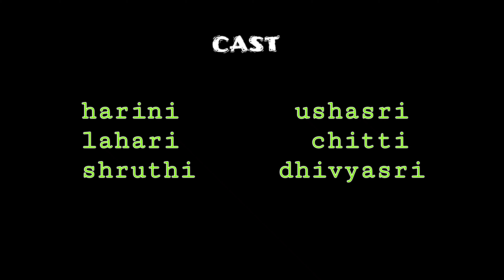sithraala chinnavaadu " latest folk song dance by Victory dance 9640653742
victory dance
Telanganafolk dance